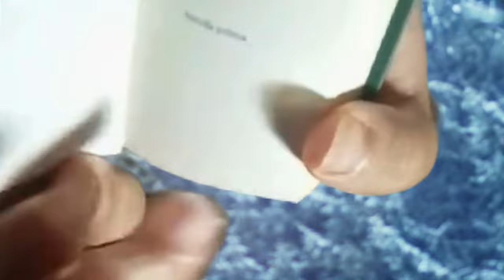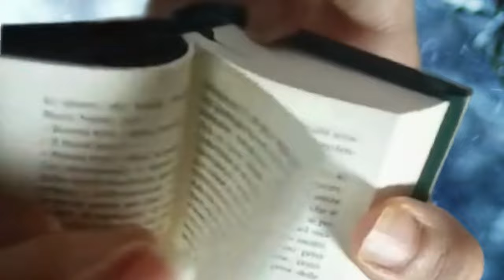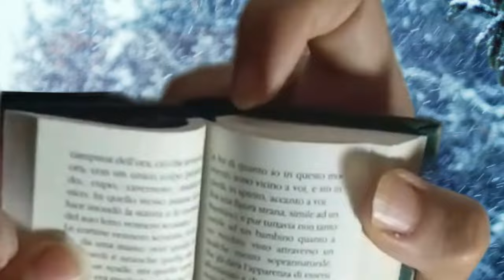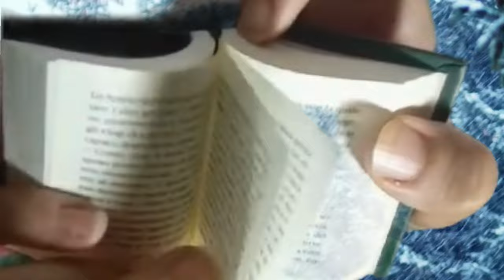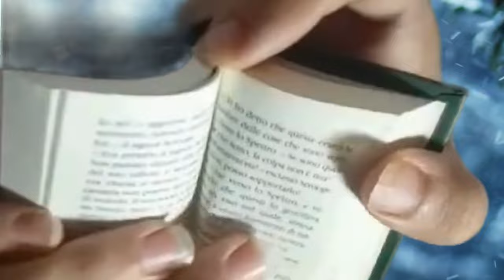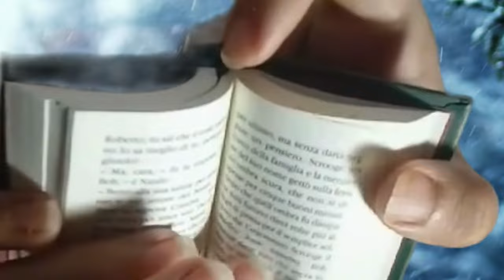Nuova lettura in ASMR:Canto di Natale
Direi che il significato storico di "Canto di Natale" di Charles Dickens risiede nell'idea che il successo non si trova nell'accumulo di ricchezza e di sé stessi, ma nel servizio e nell'amicizia❤

I would say that the historical significance of Charles Dickens' "A Christmas Carol" lies in the idea that success is found not in the accumulation of wealth and self, but in service and friendship❤

Editing:Shotcut
Link dei libri miei e di Olimpia: